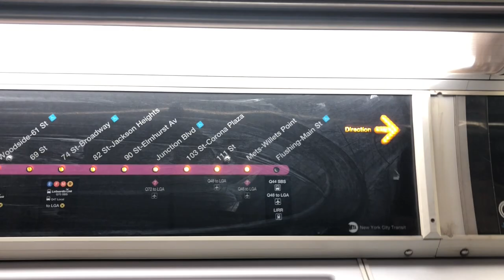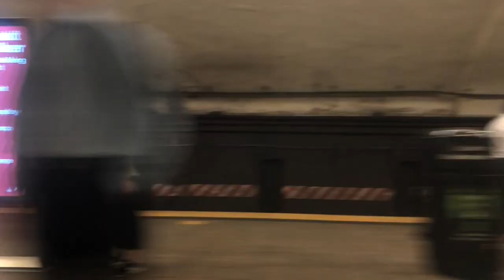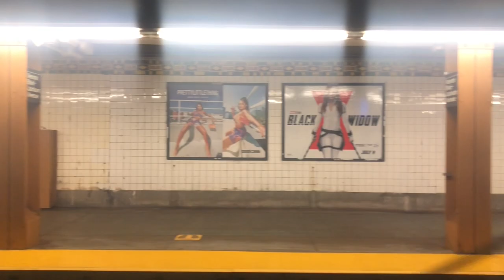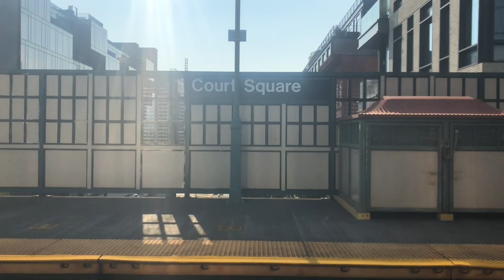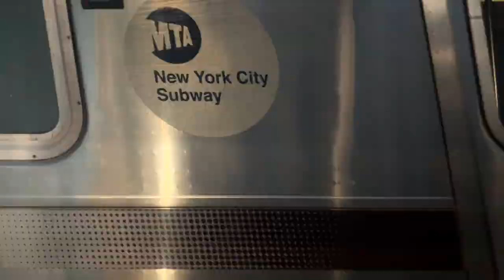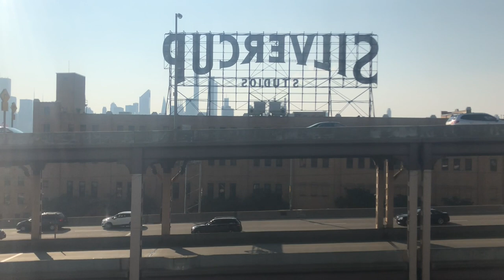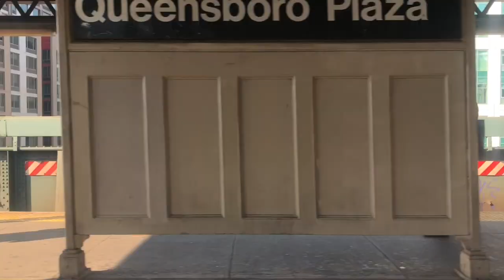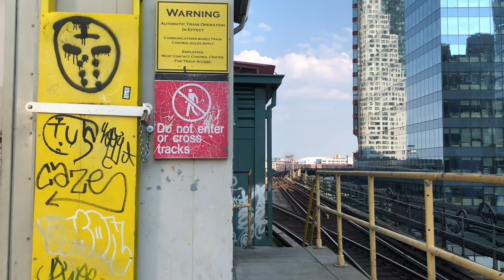Frogie Rides Trains | Ep. 80 | Willets Point Bound (7) Train + New LED Sign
Featured Train Cars:
R188 #7390

Minecraft Server: frogword.apexmc.co